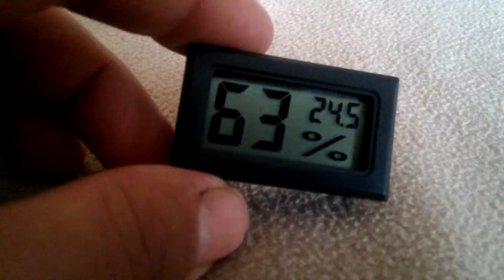Mini Digital LCD Indoor Thermometer Hygrometer - BLACK